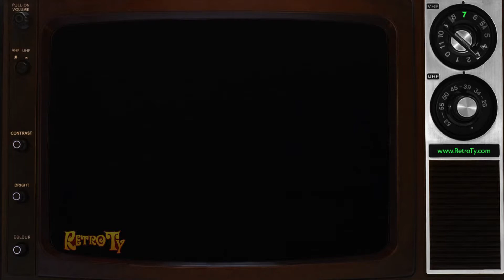1985 - Alberto Mousse - New Europen Styling Foam (Better Quality)